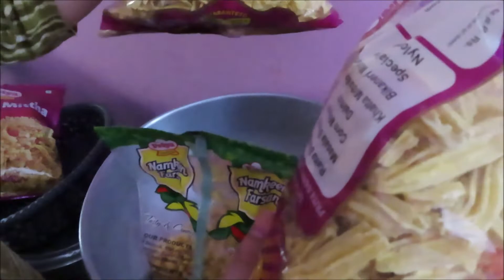Morning में Priyanka मुझसे नाराज हो गयी Mood off | Nagpurkar Nishant | Family vlog | Nagpur vlog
Hii Friends aaj ke vlog me mai apko bata rha hu ki priyanka kis tarah se aaj naraj hue..bad me maine usko mana liya ..hope ki video apko jarur pasand ayega thanks